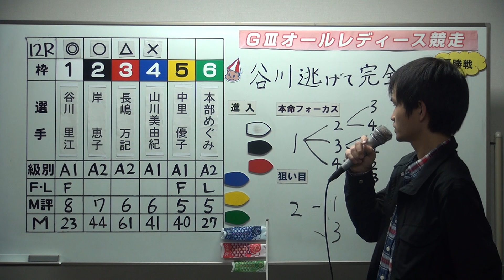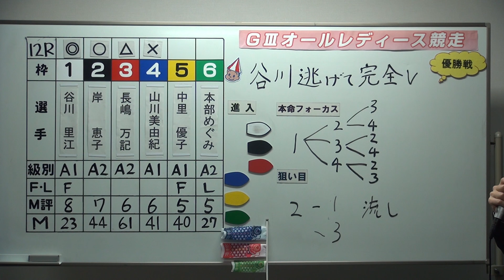G3オールレディース 第１２Ｒ優勝戦展望番組（日刊予想）